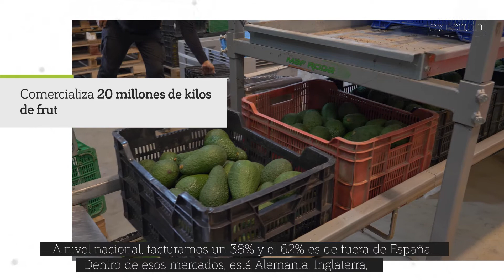Tropical Millenium proyecta avanzar en nuevos mercados a través de delegaciones propias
Tropical Millenium, ubicada en el municipio malagueño de Vélez – Málaga, en plena comarca de la Axarquía, comercializa alrededor de 20 millones de kilos de fruta cada año, encontrando en el control de la maduración el principal valor diferencial con respecto a otros competidores.

Actualmente, el 62% de la facturación de la compañía malagueña procede de ventas internacionales. Entre sus principales mercados destacan Alemania, Bélgica, Francia, Portugal, Suiza, Polonia y otros países del Este. El control de maduración y su carácter perecedero hacen que sus destinos se centren exclusivamente en el continente europeo, para garantizar la máxima calidad al consumidor.

En esta trayectoria internacional, Tropical Millenium ha encontrado en Extenda un importante partner. “Extenda ofrece muchísimas acciones. Hay bastante colaboración entre las dos entidades y solemos usar su apoyo en las ferias internacionales”, comenta Javier Fernández, CEO en Tropical Millenium.